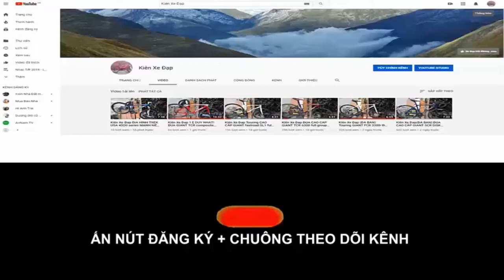Kiên Xe Đạp(ĐÃ BÁN) ĐỊA HÌNH TRINX hiệu Ý group Deore ĐỀ XT TỐT NHẤT TRONG TẦM ZALO :0975.709.943